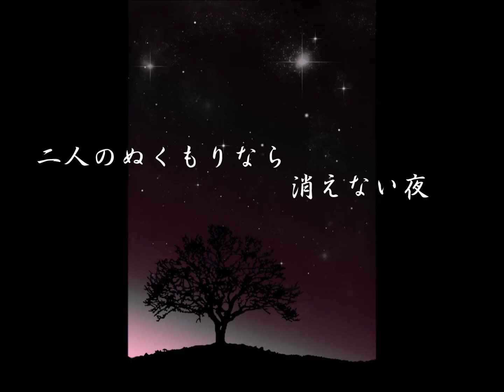消えない夜 【安全地帯さん】 歌詞付き★マイ・カラオケ♪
安全地帯さんの【 消えない夜 】を、

【 ゆびさきの力が 背中でこわれた 】
という表現が、この恋の全てを
物語っていると思います。

うぅ、せつないね...
。ﾟ（ﾟノω｀ﾟ）ﾟ。